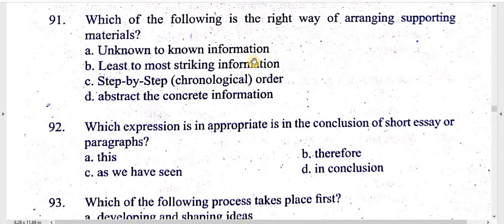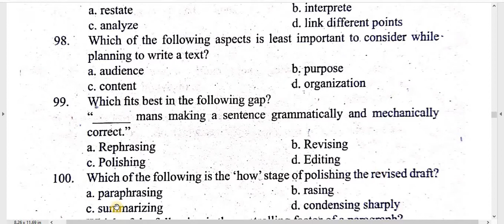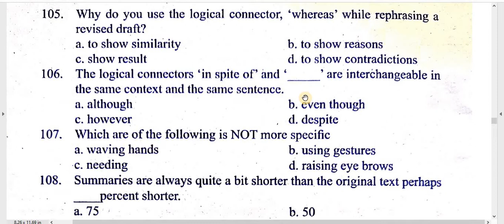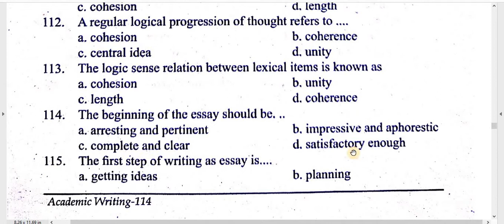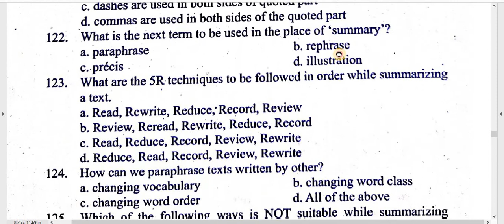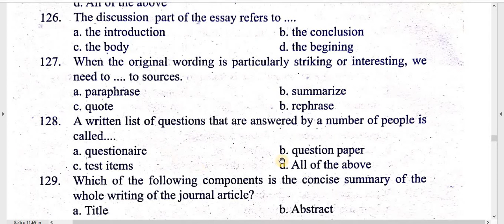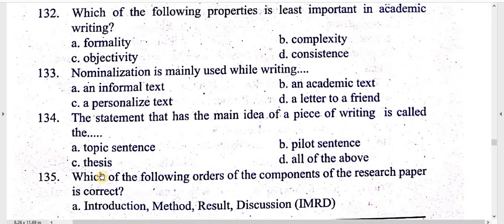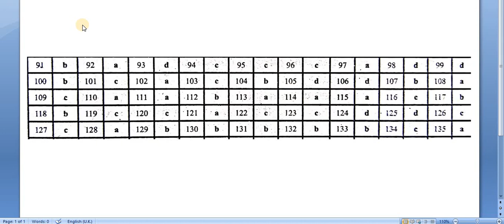Objective Questions /9-135 / Academic Writing /B. Ed. 2nd Year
Subject  : Academic Writing

Video : Objective Questions 91 -135